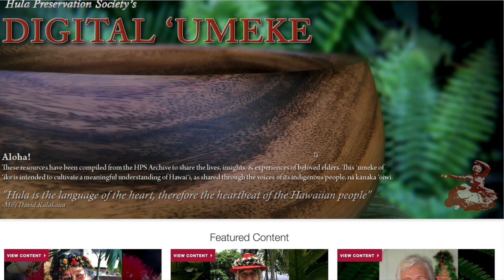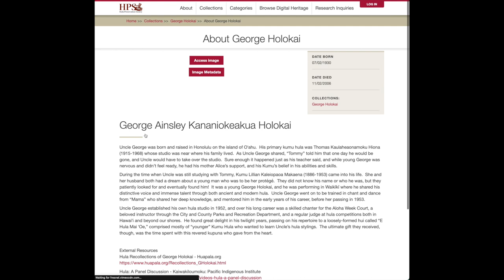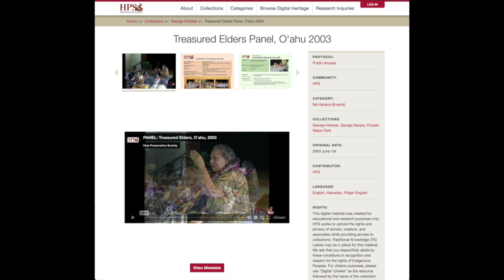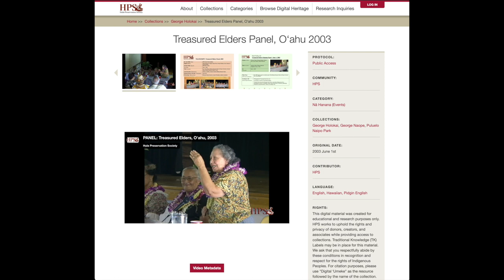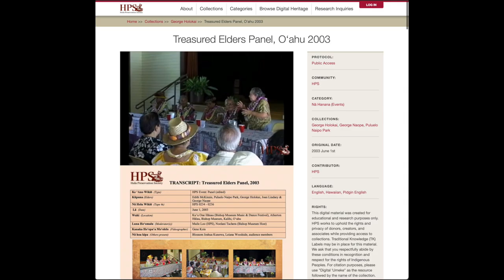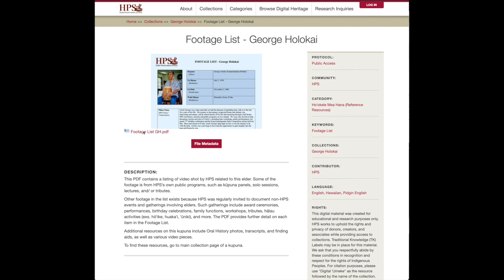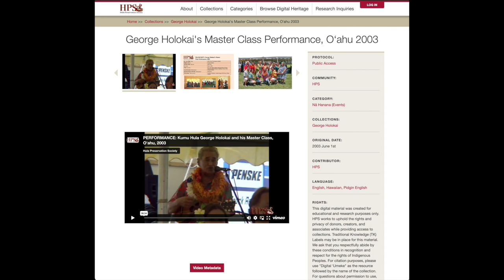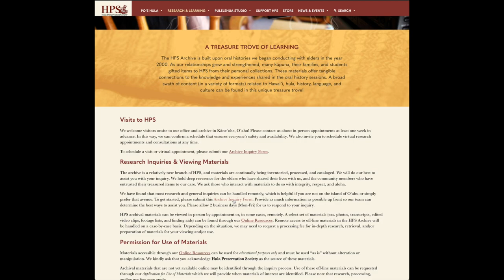George Holokai Collection - Digital ʻUmeke Tutorial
This tutorial is a brief overview in navigating and using materials of the George Holokai collection on Digital ʻUmeke.